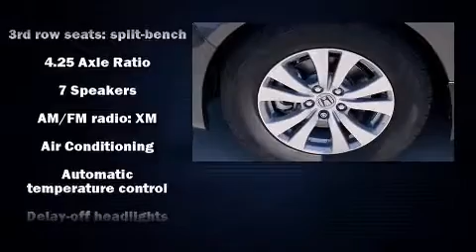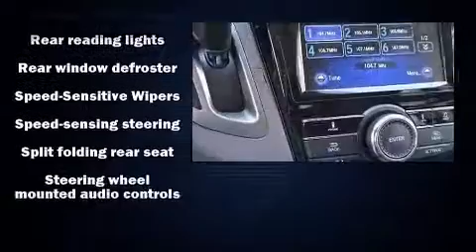2014 Honda Odyssey EX-L in Culver City, CA 90232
Culver City Honda
9055 W. Washington Blvd.

Sensibility and practicality define the 2014 Honda Odyssey. It features an automatic transmission, front-wheel drive, and a 3.5 liter 6 cylinder engine. A wealth of standard features means that you no longer have to sacrifice. Like heated seats, front and rear reading lights, power door mirrors and heated door mirrors, a power rear cargo door, lane departure warning, removable floor console, an overhead console, and power front seats. Features such as automatic climate control and leather upholstery prove that economical transportation does not need to be sparsely equipped. Storage solutions are integrated throughout the interior, demonstrating thoughtful attention to detail. Third row seats expand the maximum passenger capacity to 8. For drivers who enjoy the natural environment, a power moon roof allows an infusion of fresh air. Audio features include a CD player with MP3 capability, steering wheel mounted audio controls, and 7 speakers, providing excellent sound throughout the cabin. Passengers are protected by various safety and security features, including: head curtain airbags, front SIDE impact airbags, traction control, brake assist, anti-whiplash front head restraints, a panic alarm, and 4 wheel disc brakes with ABS. With electronic stability control supplementing mechanical systems, you'll maintain precise command of the roadway. Our sales reps are knowledgeable and professional. We'd be happy to answer any questions that you may have. We are here to help you.